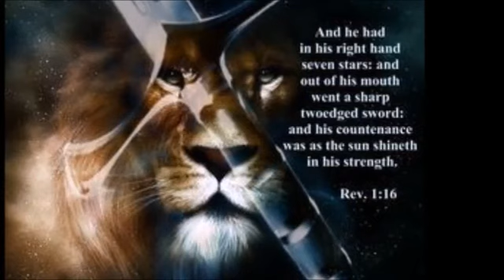Former witch and tour of demonic kingdom(pandamonium world)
Initiation into witchcraft through Money given
Went to demonic kingdom and Introduced to Demonic Spirits
False Humans In Flesh=Daniel 2:43
they shall mingle themselves with the seed of men: